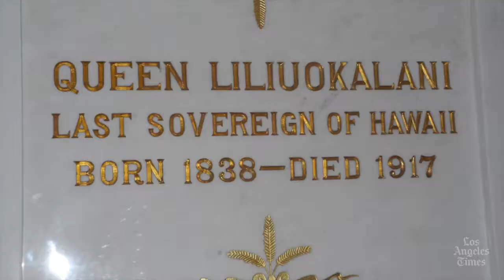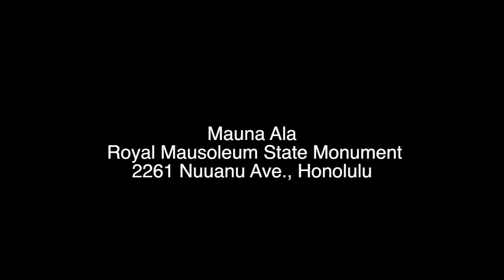In Hawaii, a royal crypt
Kainoa Daines of the Oahu Visitors Bureau explains the history of Mauna Ala, the Royal Mausoleum, in Honolulu.